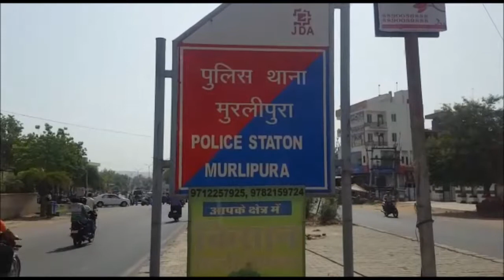JAIPUR के MURLIPURA में BLACKMAIL GANG GIROH का पर्दाफाश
राजधानी की मुरलीपुरा थाना पुलिस ने बड़ी कार्रवाई करते हुए ब्लैकमेल कर रुपए ऐठने वाली गैंग के 3 सदस्य को गिरफ्तार किया है. जिनके पास से 10 से 12 मोबाइल और कई लोगों के खाली चैक जप्त किए हैं. पुलिस ने बताया कि चंदवाजी ताला निवासी जगदीश शर्मा ने मामला दर्ज करवाया था की फरवरी माह में उसके पास एक युवती का फोन आया. जिसने मिलने की बात कही...जिससे मिलने के बाद उससे दोस्ती हो गई. एक दिन वह उसे कमरे पर ले गई. जहां उससे अश्लील हरकत करने लगी. जिसका वीडियो बना कर उसे ब्लैकमेल करने लगी. इस मामले में युवती के कुछ साथी भी शामिल हैं. पुलिस ने युवक की रिपोर्ट पर कार्रवाई करते हुए 2 युवतियों के साथ एक युवक को गिरफ्तार किया है. फिलहाल पुलिस मामले की जांच में जुटी है...